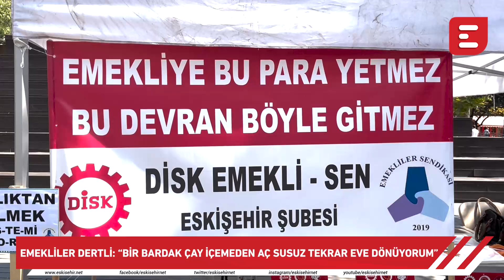Emekliler dertli: “Bir bardak çay içemeden aç susuz tekrar eve dönüyorum”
Toplu taşıma ücretsiz olmasa emeklilerin kapının önüne dahi çıkamayacağını söyleyen DİSK Emekli Sen Eskişehir Şube Başkanı Hatice Kılıç, “Gelip çay bahçesinde belediyenin vermiş olduğu 5 liralık çayı içmeye çalışıyorum. Günde bir tane bile çay içemiyorum. Bu şekilde aç susuz tekrar eve dönüyorum diyor” dedi.

Kesinlikle İzlemeniz gereken video albümlerimiz:

1998’den bu yana Eskişehir'in en çok ziyaret edilen sitesi olan Eskişehir NET, sosyal ağ yapısı ile, en popüler içerikleri size sunar.